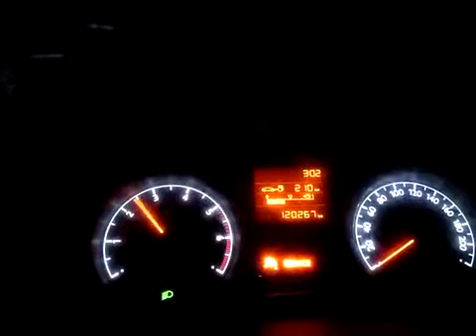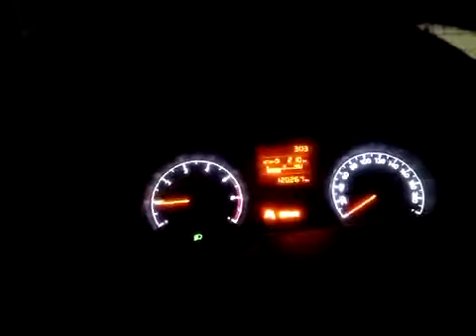مشكل عندى التسارع ضعيف ورعشة فى المحرك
يقدم ميكانيكي مختار تونس مجموعة واسعة من الخدمات، بما في ذلك:

* إصلاح الفرامل
* إصلاح الكهرباء

لشراء محرك رقم المحل موجود فى الموقع
 يسرنا زيارة الموقع اكثر من 4000 فيديو

ا
mecanique
mecanique mokhtar
mecanique mokhtar
mecanique-mokhtar com
ميكانيكا سيارات
ميكانيك وكهرباء سيارات
mokhtar mecanique
مختار ميكانيكي
مختار فاسيبوك